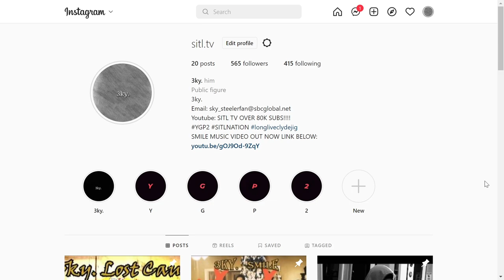I DID'NT EXPECT THIS!!!! 16 Baris | Season 3 | EP14 | RUDEEN, CONFUCIUS, ARUNBOII (REACTION)